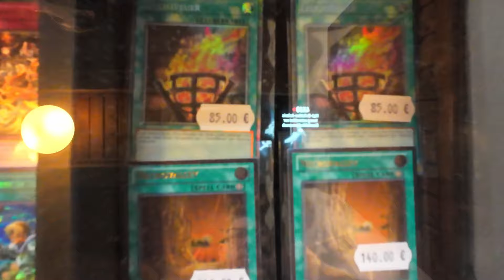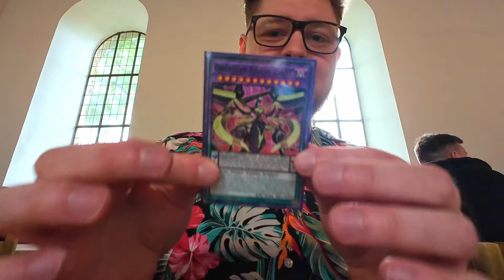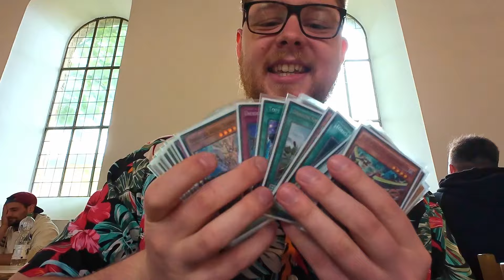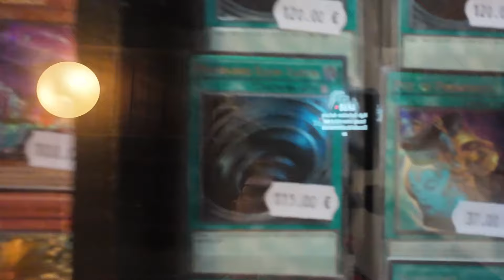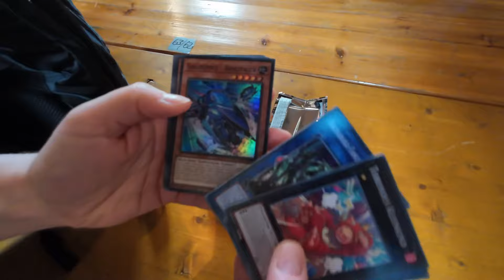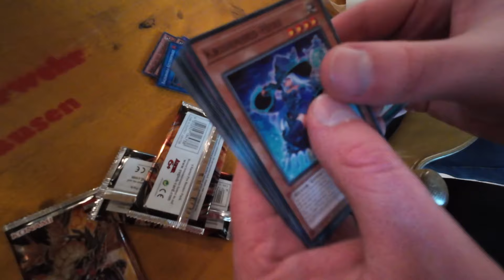Mit Pendel auf die @YamiChris_ Series! Yu-Gi-Oh! VLOG!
Ich treffe auf viele coole Leute auf der Yami Chris Series und gebe mir epische Yugioh Duelle mit meinem Pendelum Zarc Deck!

Vielen Dank an @YamiChris_ für das Veranstalten! Es hat mega Spaß gemacht.
Checkt auf jeden Fall auch die anderen starken Yugi-Tuber aus die wir getroffen haben!

Du willst gegen oder mit mir spielen? Easy! Ich bin vier Mal die Woche Live
Montag, Mittwoch, Donnerstag 19:00 - 21:00 Uhr + Sonntag 12:00 - 15:00 Uhr

Facebook darf natürlich nicht fehlen!

Alle hippen Kids from the Block sind auf TikTok, ich auch ;) hier findest nur die most cringe Highlights aus den Streams!